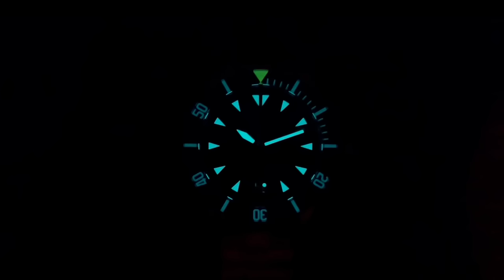Il nuovo EK Watch 1504: un diver low cost - high quality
[Sito ufficiale di EKWATCH]